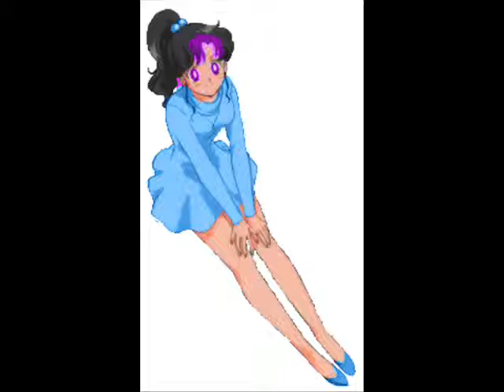Aly ~Sailor Neon~ I am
Artist: Hillary duff